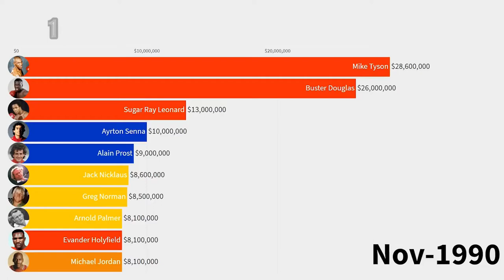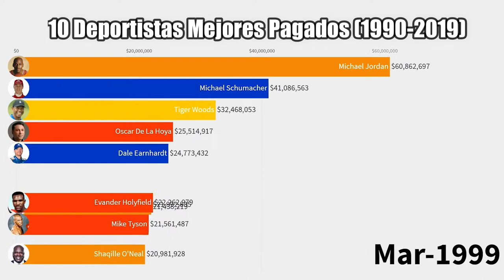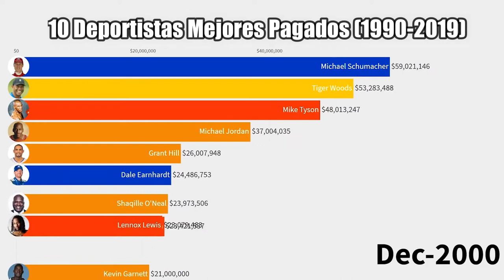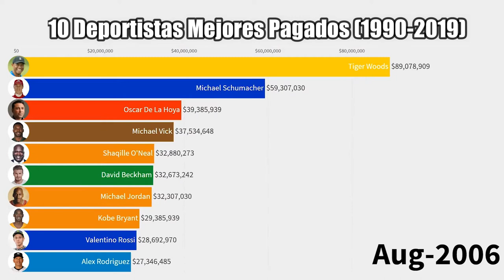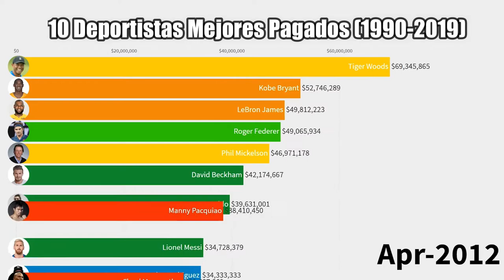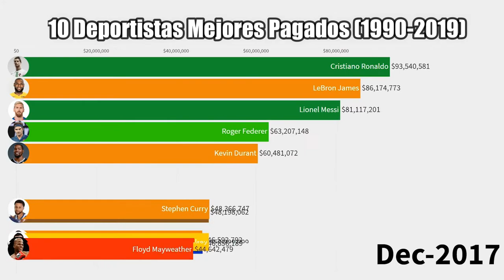Top 10 Deportistas mejor pagados 1990 - 2019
Este video veras a los deportistas mejores pagados del año 1990 hasta el 2019. Los datos se basan en los ingresos totales estimados de Forbes, que incluyen premios como dinero, salarios, patrocinios, etc.